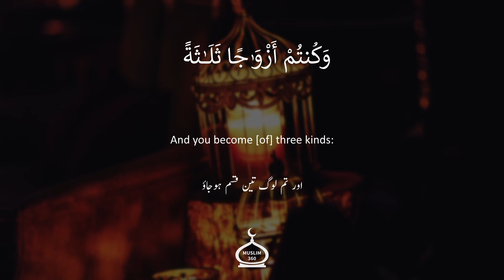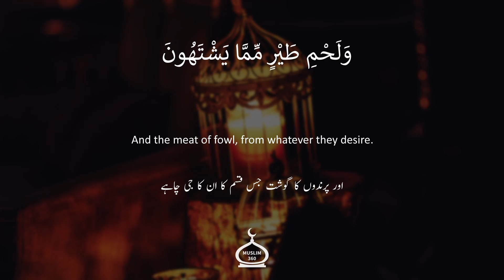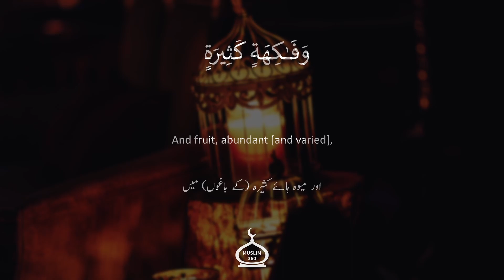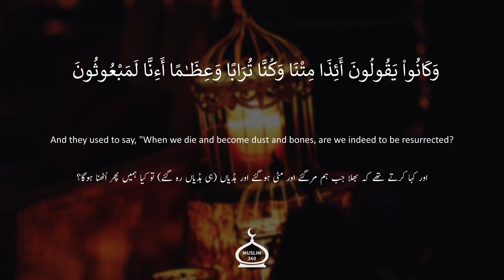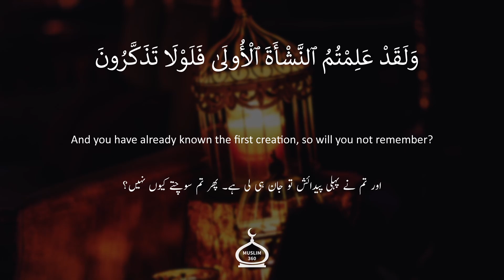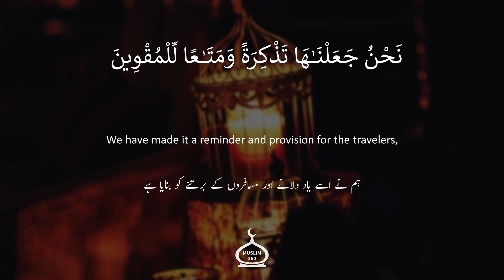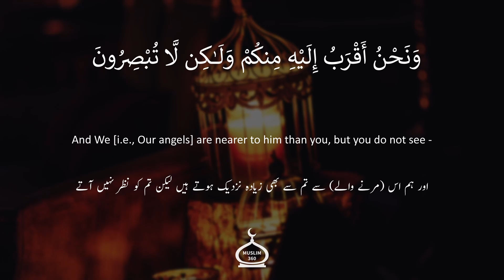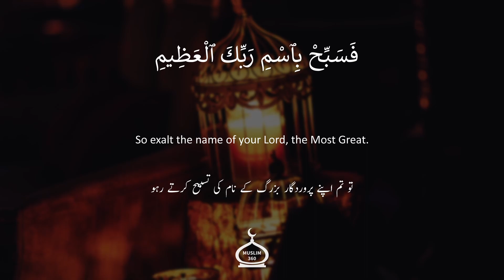Surah Al-Waqi'ah (The Inevitable, The Event) Arabic, English and Urdu translation HD | سورة الواقعة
Benefits of Surah Al-Waqiah
Allah Almighty has put innumerable advantageous in his sacred deen-e-Islam. Every verse not, but even a word of the Holy Quran is full of benefits. Apart from this, Allah Almighty has provided every verse a different benefit for the distinct subject.

However, the benefits of this sacred Surah are given in various positions. One of the main benefits which was also described by the Prophet Muhammad (PBUH) was to recite this Surah al Waqia for the sake of stability in terms of finance. Similarly, one can recite this Surah himself and try to teach to our children so that it would become a trend and habit of the children. In this manner, no one will get unstable in your home town, and you can follow it.

Apart from this, this surah al-Aqsa also tells the life of the future i.e. the journey of the Day of Judgment. It clarifies those human beings about their life after here in the next world. It also details human beings that what would be done to them like reward or punishment to them. So, we can say that this Surah not only tells us about future life but also about this life.

Surah Waqia before sleeping
Life becomes easier if we recite what we are asked to do in this universe. Allah Almighty has given us a task to recite this holy and sacred book of Allah every day in this world. It is very easy to recite this Surah al-Waqia loudly. Similarly, we should invest our time in reciting this sacred book. However, the perfect time for reciting this Surah is night time. It is also said by our Prophet Muhammad (PBUH) that the best time to recite Surah-Al-Waqia is before sleeping. It is mentioned in Ibn Sunni 620 that Prophet said, whoever goes to recite surah al Waqiah at night time would never encounter poverty. Therefore, we should not waste our time, but we need to recite this on a daily basis. It will strengthen our faith in Islam, and it will stabilize our financial position. One thing you need to remember that every person who recites it must recite three times Durood-e-Ibrahim before and after reciting it. Allah Almighty will put barakah in your property and life and will bestow you whatever you have expected for.  Thus, you are advised to recite it after Salhat-e-Isha for a lifetime if you would like to stable your life for the rest of your life.